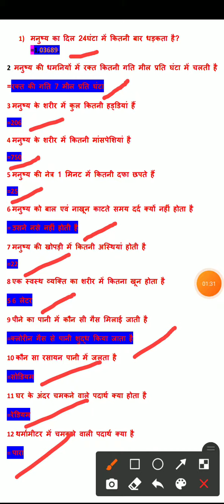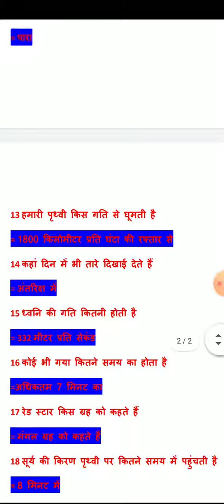SSC GD Bharti New Update | SSC GD Vacancy 2021 | Latest Update SSC GD Exam 2021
SSC GD Bharti New Update | SSC GD Vacancy 2021 | Latest Update SSC GD Exam 2021 | SSC GD Updates

sscgd static_gk sscgdsyllabus sscgd sscgdnewvacancies2021 sscgd2021 sscgdpostpreference sscgdnewnotification sscmotivationalvideo sscgdsyllabus heightforsscgd sscgdagerelaxation shortnotes indianarmy crpf cisf ssf ssb itbp ar nia bsf howtoprepareforssc DISCLAIMER- video is for educational purpose only.Copyright Disclaimer Under Section 107 of the Copyright Act 1976, allowance is made "fair use" for purposes such as criticism, comment, news reporting, teaching, scholarship, and research.

SHOW LESS

AllStaff Selection CommissionGeneral knowledgeListenableRelatedLiveRecently uploadedWatched